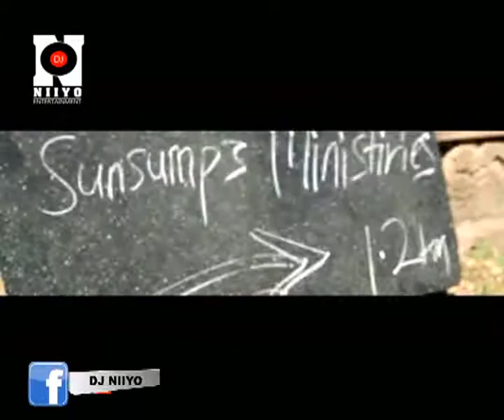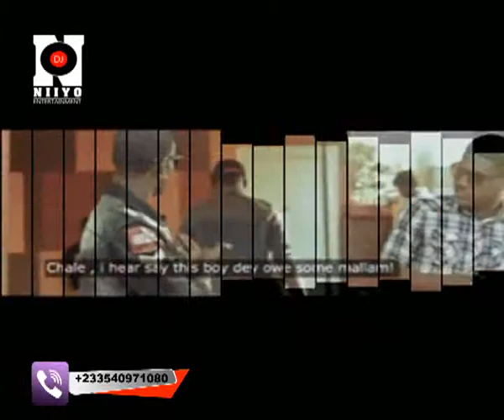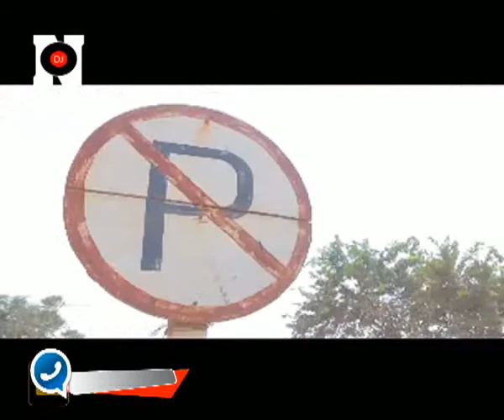Dj Niiyo Westside Legacy 2015